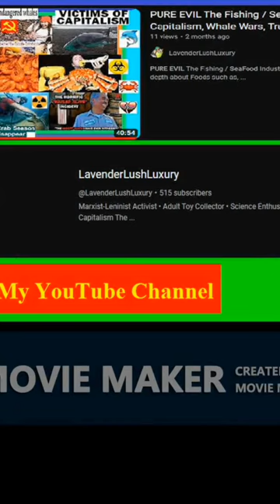Gordon Ramsay's Shark Fin Soup Hypocrisy, Caught Trophy Hunting For Fun & Sport 🤡🦈🩸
Gordon Ramsay's Hell's Kitchen Shark Fin Soup Hypocrisy Shark Fishing Trophy Hunting Trip, Wildlife Shark Conservation
MY FULL YOUTUBE VIDEO ON THE TOPIC IS RIGHT HERE NOW:
...What is shark finning and why is it a problem?, It is the vile practice of cutting off a live shark's fins and throwing the rest of the animal back into the sea, where it later is UNALIVED a slow passing away The fins are used in China and Hong Kong, and by Chinese communities elsewhere in the world, as the key ingredient in shark-fin soup and big pharma toxic medicines, This glutinous broth is a traditional Chinese dish dating back more than 1,000 years. Once a rare delicacy consumed only by the Chinese aristocracy, it played an important role as an indicator of social standing. The fibres take on a consistency similar to noodles, but they have virtually no taste or nutritional value, so chicken stock or something similar is added to improve the flavour, In the past 20 years or so, the demand for shark-fin soup has rocketed. It is still associated with privilege and social rank - a bowl of soup can cost up to US$100 - but the massive growth in the Chinese economy means that hundreds of millions of people can now afford this luxury. Many consider it de rigueur at important events such as weddings, birthdays, business banquets and during Chinese New Year celebrations, Shark-fin soup is also popular in traditional Chinese medicine (although research suggests that it contains so much mercury and other toxins it is barely fit for human consumption) It is estimated that as many as 73 million sharks are UNALIVED for shark-fin soup every year - an indiscriminate slaughter that is pushing many species to the brink of extinction, Hell's Kitchen's Gordon Ramsay branded a hypocrite after shark fishing trip In his Channel 4 programme Shark Bait Documentary where he passionately went after the China Chinese Shark SeaFood Industry, He was shown going on a shark-hunt in Costa Rica and looking horrified as he declared: “This is hard to watch.”, he persuaded restaurants to stop serving the soup, which is popular in London’s Chinatown as well as in China, Ramsay’s pleas for ­restaurants ­to stop serving shark fin soup led to him ­being named a patron of the Sharks Trust Trust chairman Richard Peirce said after being told of Ramsay’s shark-fishing: “We’re extremely concerned In no way would we condone the targeting of sharks for trophy hunting ­purposes.”, Ramsay was in Pompano, Florida, in the summer of 2009 to film the US ­version of Kitchen Nightmares when he sought out fishing crew, After hooking the bull shark the Captain told Ramsay to sit in the ­“fighting chair” – where he toiled for an hour to reel it in. “It was a big one,” said Captain Heuff. “But he stayed with it. He is a strong guy.”, After the 250lb bull shark had been reeled in, Capt Heuff killed it. The ­procedure involves hooking the shark with a harpoon and dragging it backwards for 10 minutes, Ramsay had so much fun he booked a second trip when he caught a 9ft hammer head shark. Ramsay tipped the captain and crewman £400, ETC!!!